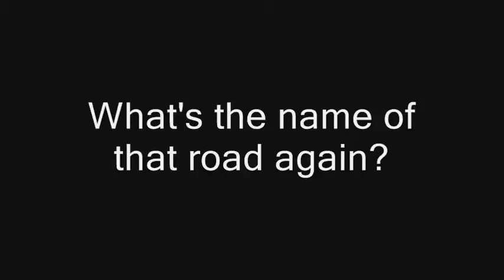Ramblin' on the Road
Nate, Kyle, and Natasha search for more random roads and Nate delivers a rant about his most hated place to shop.